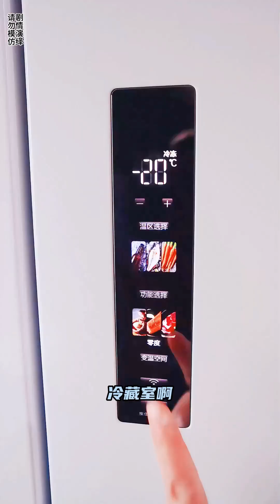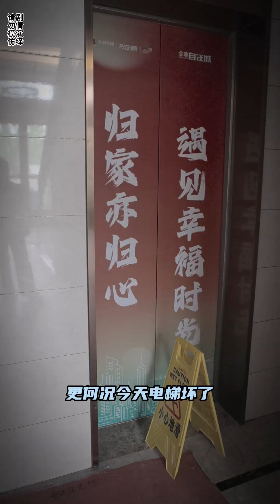天下没有免费的午餐，贪小便宜会吃大亏的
❤️傳遞兒童安全知識❤️
💙我是胡智宸，今年6歲了💙
讓小朋友學會更好的保護好自己~